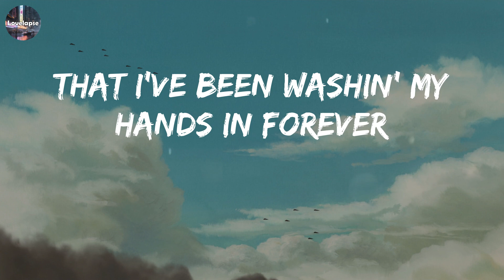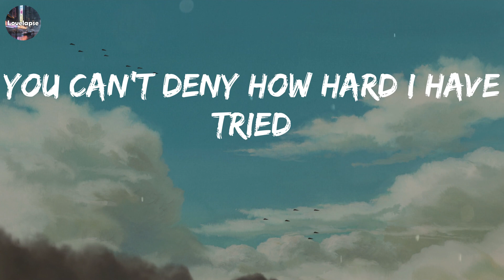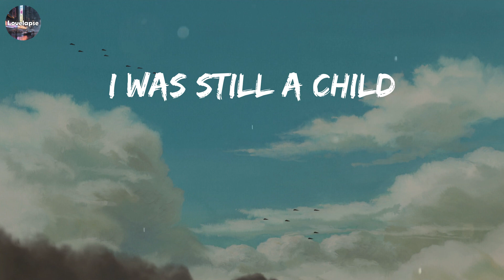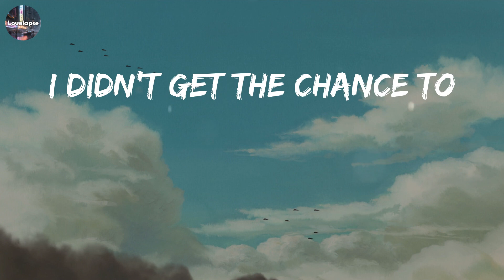Easy On Me (Lyrics) - Adele // Playlist Music // Alan Walker, David Guetta